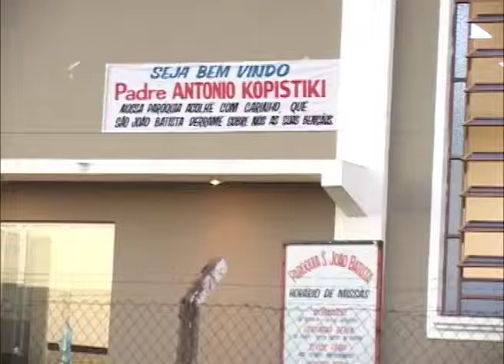Apresentação Padre Antonio